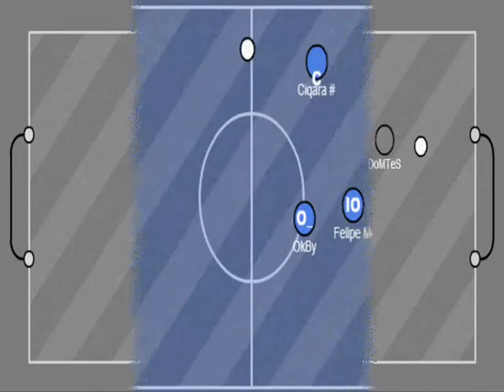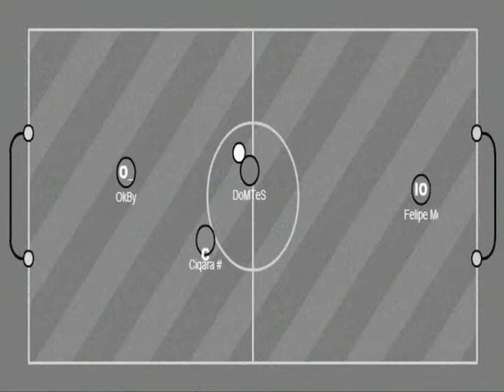Haxball Movie 1